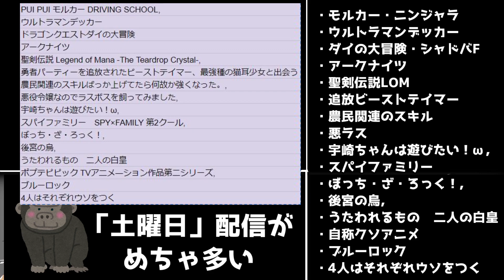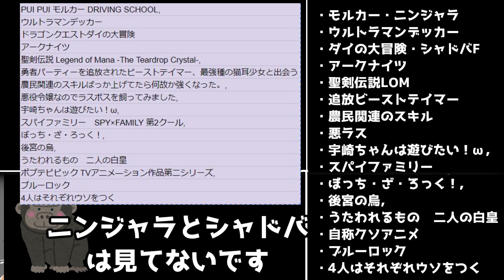【2022年秋アニメ】土曜日に配信、放送されるアニメ・特撮の数がやばい【18作】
千束とシュウのＷ修羅場メイカーの次もまたアニメ地獄だった。
3か月楽しみですね（ぐるぐる目）

PUI PUI モルカー DRIVING SCHOOL,
ウルトラマンデッカー
ドラゴンクエストダイの大冒険
スパイファミリー　SPY×FAMILY 第2クール,
ぼっち・ざ・ろっく！,
後宮の烏,
うたわれるもの　二人の白皇
ニンジャラ,
シャドウバースF,

4人はそれぞれウソをつく

立ち絵
星野ニア(目浮津ママさん)

BGM
星野ニア(セミニア)さん

2022年秋アニメ視聴
ある朝ダミーヘッドマイクになっていた俺クンの人生,
後宮の烏,
ゴールデンカムイ 第四期,
忍の一時,
LOM
女体化した僕を騎士様達がねらってます,
ハーレムきゃんぷっ！,
万聖街,
虫かぶり姫,
名探偵コナン 犯人の犯沢さん
4人はそれぞれウソをつく
恋愛フロップス
羅小黒戦記 ぼくが選ぶ未来